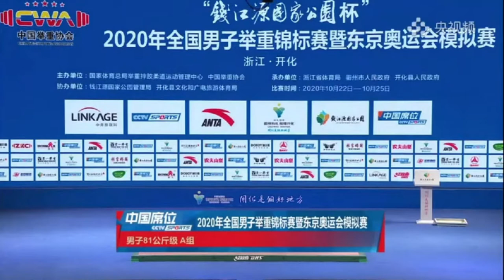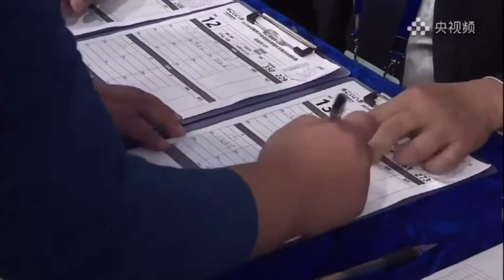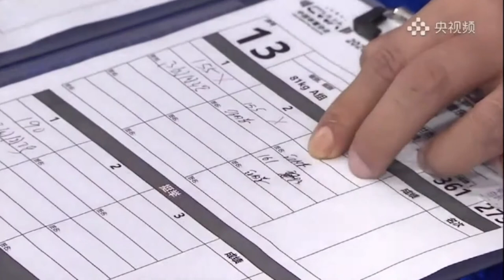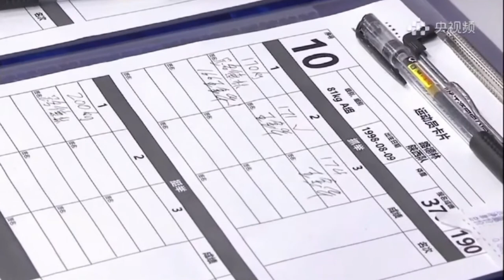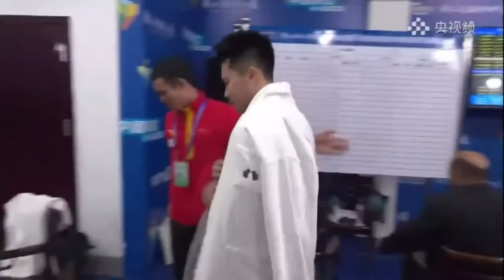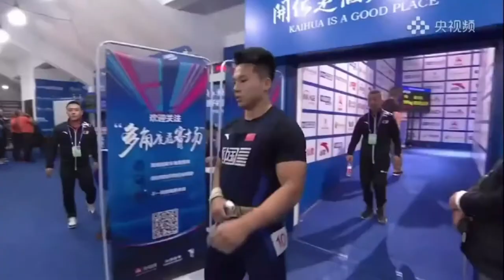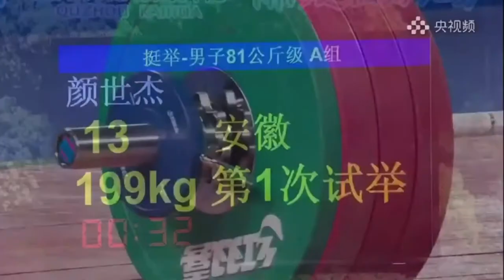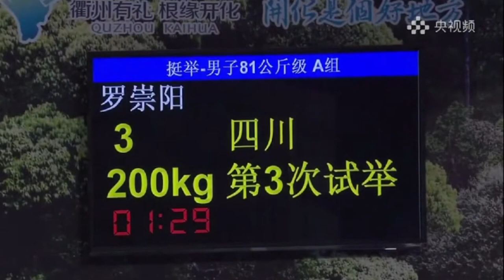FULL MOVIE 2020 Weightlifting Chinese National men’s 81kg (Snatch and Clean & jerk)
FULL VERSION MOVIE . In this video, the audio track is adjusted!
➤ Put likes and comments, it motivates you to improve the content, thank you !
➤ Motivation from  Lu Xiaojun
➤ 2020 Weightlifting Chinese National men’s 81kg